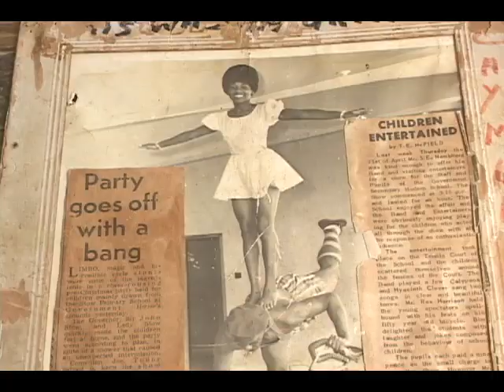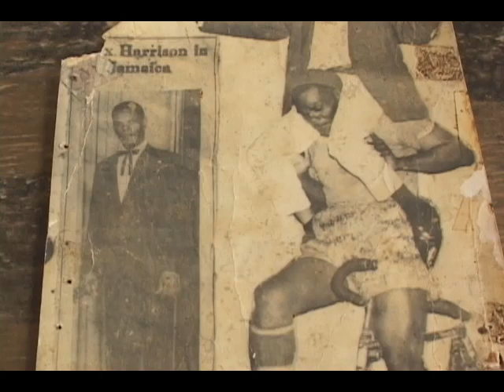life cycles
we present Everyday People.
Here's DBS's Alex Bousquet: